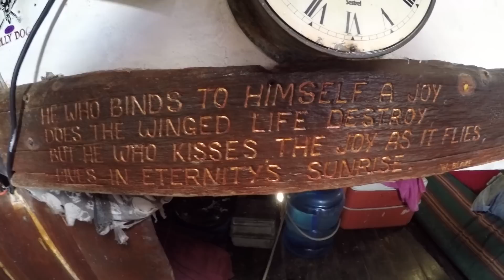S/V Sea Wolf episode-22 The Mermaid of Carriacou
We visit with am old salty sailor john, and he shows us how to do it, wooden style.

Facebook.com/seawolfadventure
Seawolfsailing.com